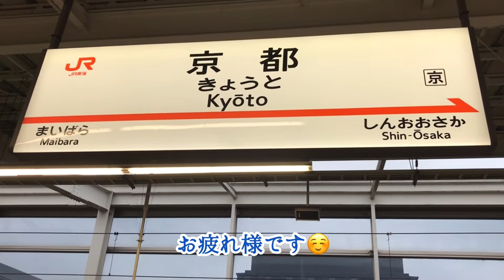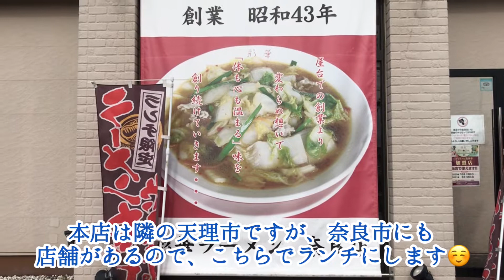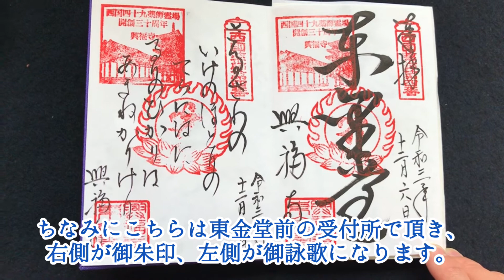オッサン1泊2日奈良京都の旅〜奈良の歩き方 その2〜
1泊2日で奈良と京都に行ってきた際の奈良観光(午後の部)です。
行ったのが12月だったので、紅葉は終わってしまったかな…と思っていたのですが、すごくキレイでした☺️